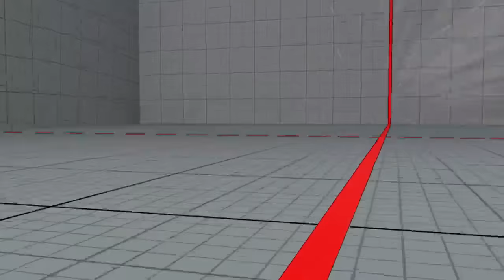SFV casuals vs Sephrik (various) 6/23/2016